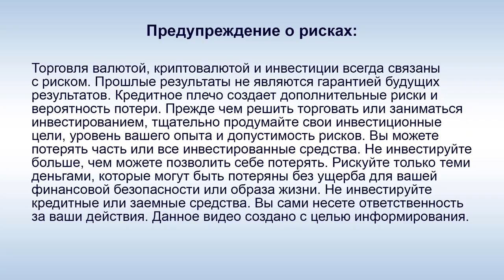IT Smart Money - А. Г. Лелеков: "Наша цель - содействие инвестиционной грамотности"